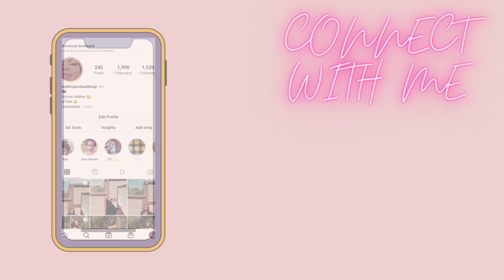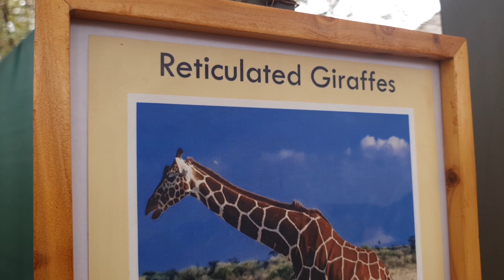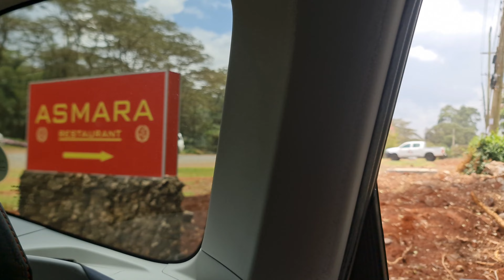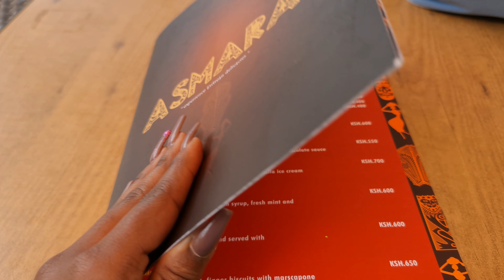BADDIE VLOG #02| BEING A TOURIST FOR A DAY| GIRAFFE CENTER|LUNCH|ASMARA|CLUBBING WITH THE FAM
hi dumplings,
enjoy this new BADDIE VLOG as we celebrate 100+ subscribers.im so  grateful for the support and cheers to 100+ subscribers.